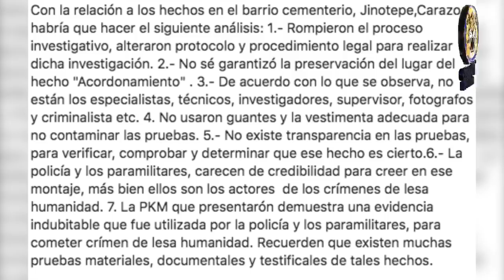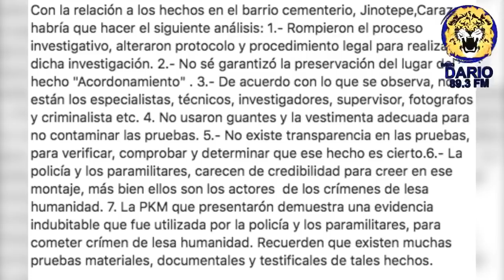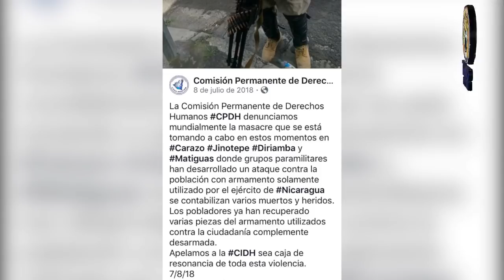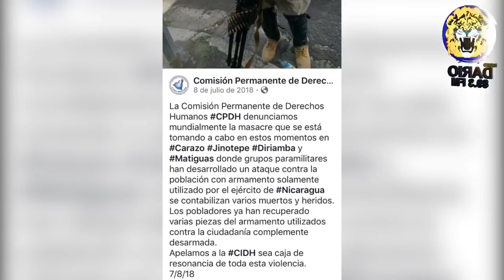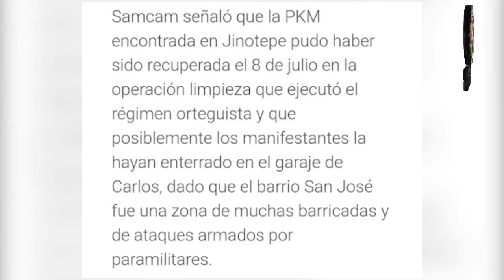Noticias en la Mañana, Viernes 24 de Mayo 2019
Titulares:
• UNAB convoca a marcha el domingo 26 de mayo
• Arma PKM encontrada en Jinotepe era utilizada por Paramilitares
• Obispo Abelardo Mata recibe proclama del Alcalde de Miami